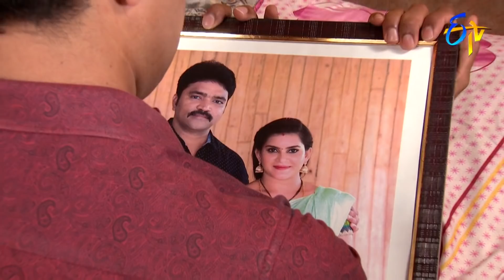Abhishekam | 18th November 2019 | Full Episode No 3383 | ETV Telugu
Vasumathi warns indirectly indicating Subhadra as her next target after Tulasi. Haritha makes Archana disrupt the things and gets her criticized.